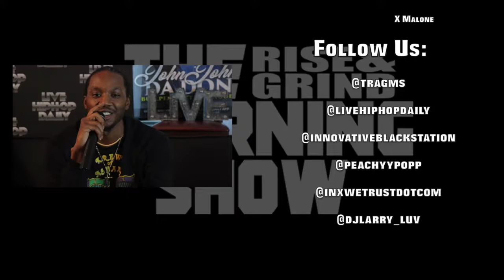Indie Spotlight: Tre Savi | The Rise & Grind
Live Hip Hop Daily offers 24hr live stream. Start watching live podcast, music videos, & original content.